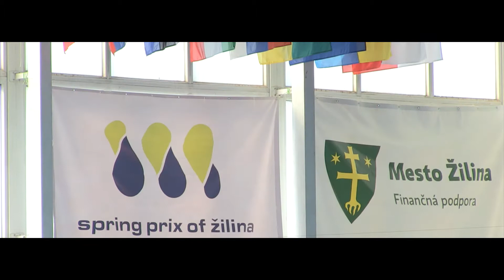Jarna Cena Žiliny 2014